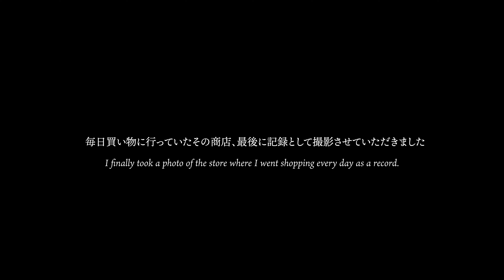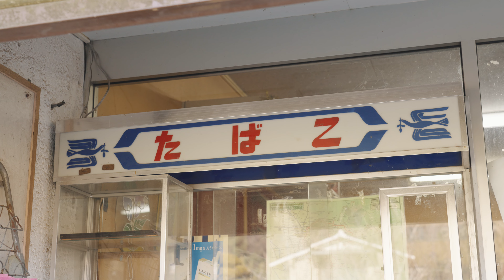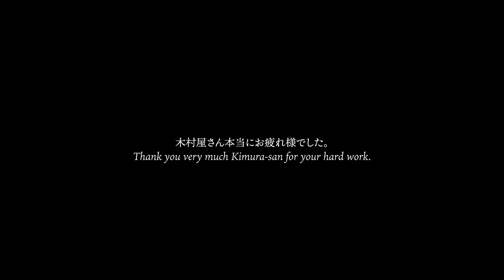家の近所にある大好きな商店が閉店してしまいました - 【田舎暮らしの日常】木村屋商店 / ローバーミニ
木村屋商店さん本当にありがとうございました！
【MINI_LIFE BASE】-カフェスタジオ-
千葉県袖ケ浦市高谷９５１−１【ミニクラフト2階】
ゆるりとお越しくださいませ☺︎
【BLOGとSNS】
【この動画の音楽を作っている人】